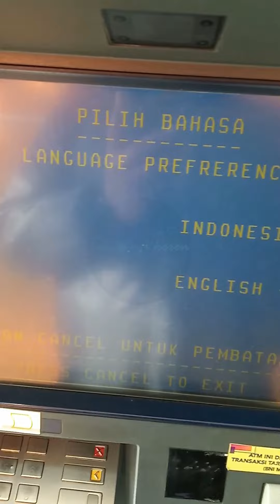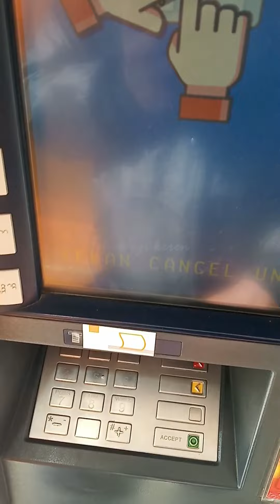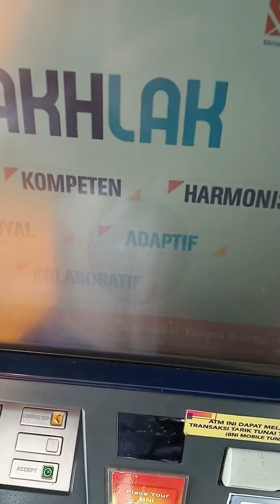CARA CEK SALDO TABUNGAN DI ATM BNI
Hallo sahabat Teknologi Keren pada video tutorial kali ini saya membahas tentang Cara Mengecek Saldo Tabungan Di ATM BNI, tentu caranya sangat mudah sekali yaa guys Jika kalian belum tahu caranya silahkan ikuti langkah-langkahnya seperti video diatas dan semoga video tutorial ini bermanfaat.